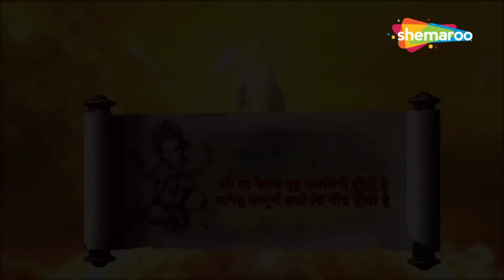नवरात्री Day 3 स्पेशल एपिसोड : माता चंद्रघंटा क्यों दिया गया माता चंद्रघंटा को ये नाम ?